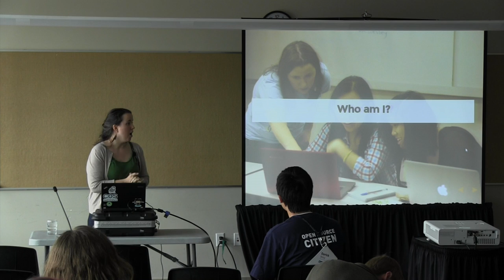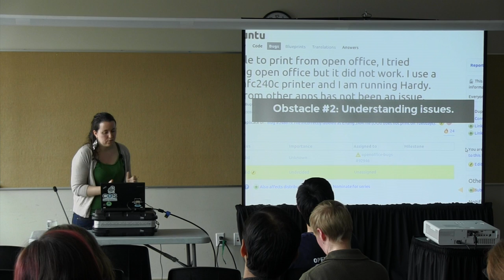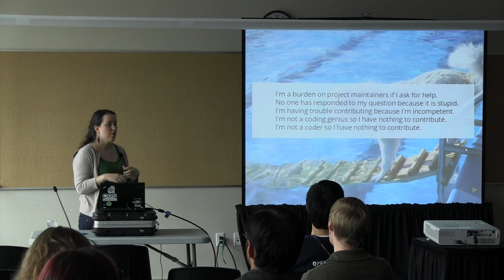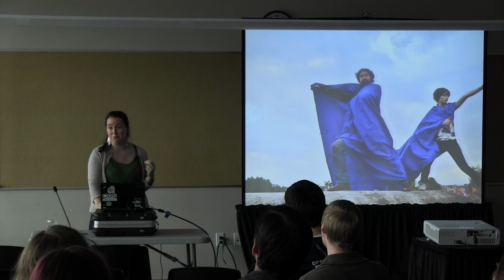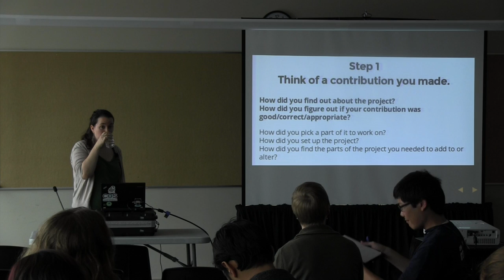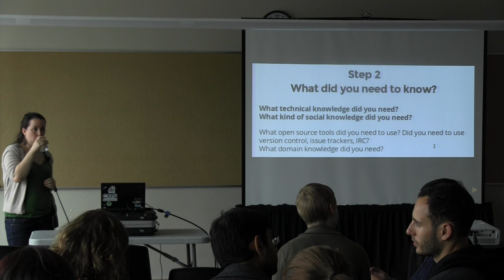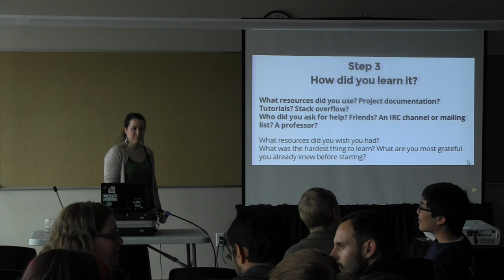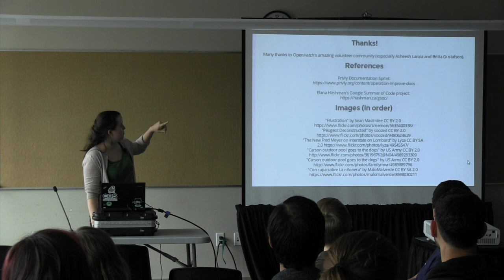OSB2014 - Shauna Gordon-McKeon - Deconstructing Open Source Contributions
This video is about OSB2014 - Shauna Gordon-McKeon - Deconstructing Open Source Contributions